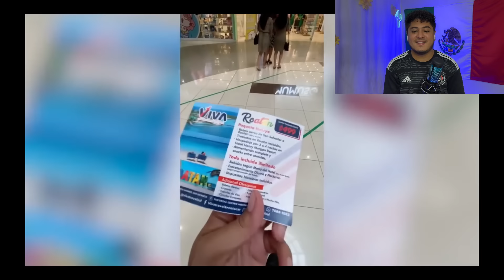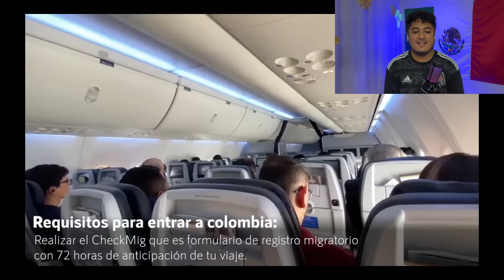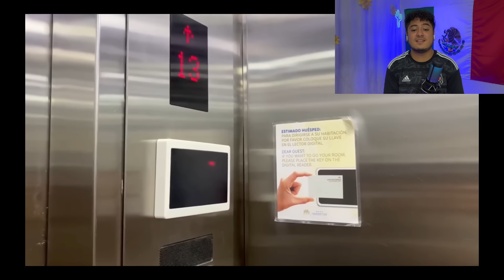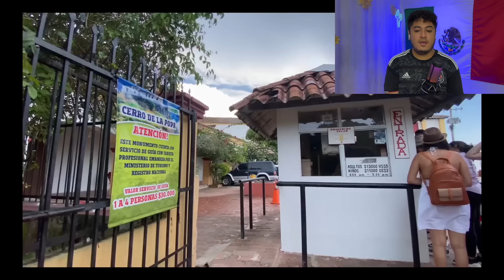Mexicano Reacciona | Conociendo CARTAGENA Colombia ¿Vale la pena? 🤔😱🇨🇴 - Hiram Santos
FAMILIA ESPERO QUE ESTE VIDEO LES GUSTE MUCHO Y SIGAN APOYANDO EL CANAL, LOS QUIERO FAMILIA ❤️.

¡Los quiero mucho! Gracias por tanto cariño❤️